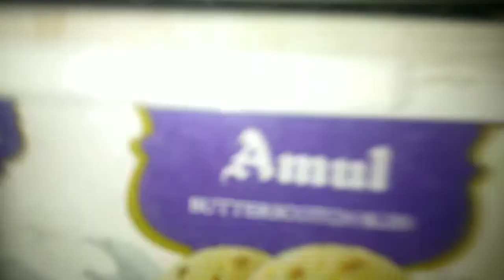Banana ice-cream recipe | peatchbananaicecream | home made ice cream in 5 minutes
Hi gys aj ki video me ghar pe kese icecream banaen he sikh lena...
... hear are their ingredients :-
Banana
Sugar
Milk
Ager video acha lage to
Give support me to